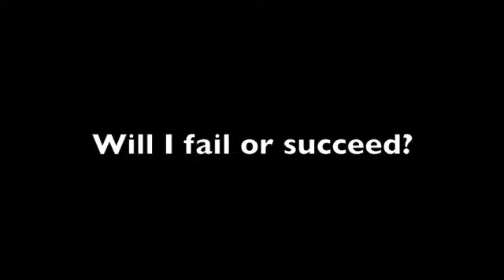Lighting Lloyd: Garlic & Lemon challenge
Thanks guys for all the support! I tried to eat and drink the garlic and lemons, but I just couldn't take it. :( But I'm glad you guys still enjoyed. :) Thanks for 220 followers on karahmsham! :)

My tumblr: 2022 Yeah you thought. SIKE

Previous title: 220 Tumblr followers special!